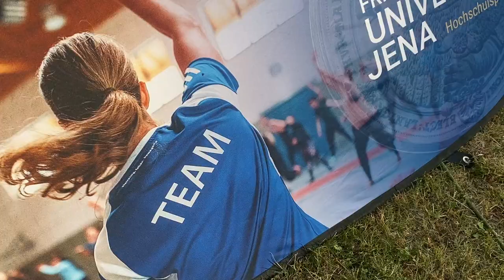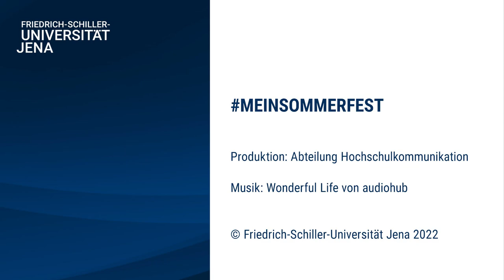MeinSommerfest an der Uni Jena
Nach zwei Jahren pandemiebedingter Pause konnten wir in diesem Jahr endlich wieder zusammen unser Sommerfest feiern. Etwa 5.000 Menschen tummelten sich am vergangenen Freitag, 24. Juni, bei schönstem Wetter auf dem Areal zwischen Botanischem Garten, Griesbachgarten und Planetarium. Egal ob Live-Musik, Tanz oder Poetry Slam – hier kamen alle auf ihre Kosten. Ein großes Dankeschön an alle, die das Festival auf die Beine gestellt haben. Und natürlich auch danke an alle, die da waren und mit uns gefeiert haben! 🤗